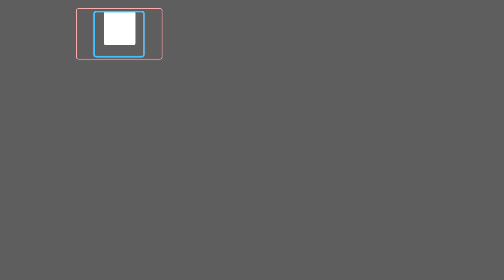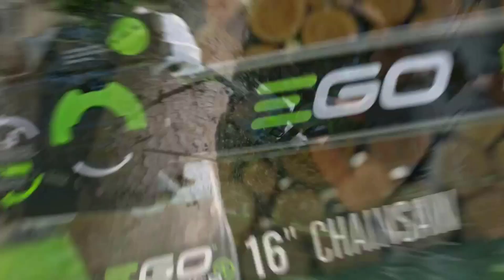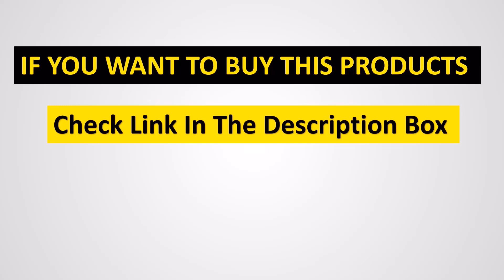Best Chainsaws 2024 | Top 5 Best Chainsaw Brand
📌Product Link📌:
1. Husqvarna 440 18 inch Gas Chainsaw.

2. EGO Power+ CS1611 16-Inch 56V Lithium-ion Cordless Chainsaw.

3. SKIL PWR CORE 40 Brushless 40V 14” Lightweight Chainsaw.

4. Echo Cs-310 14 In. Chainsaw.

5. Oregon Cordless 16-inch Self-Sharpening Chainsaw.

In this video, we listed the Best Chainsaws 2024 ?